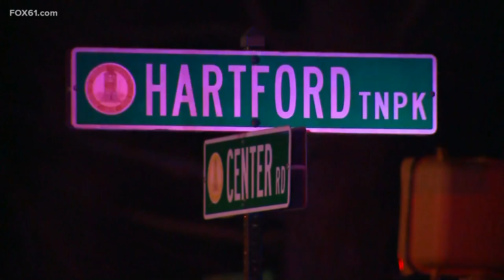Woman dead in police cruiser crash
Vernon police are investigating an officer-involved crash that happened Sunday evening.

Police said the officer was traveling between the intersection of Hartford Turnpike and Bolton Road.